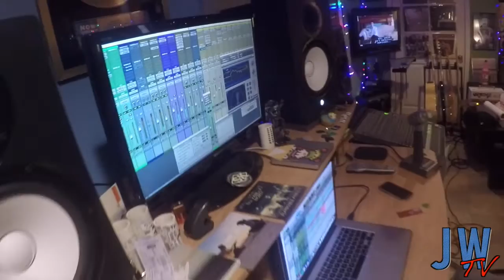Just Waiting Studio Session 8-1-15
Here's a look into what we were doing at The Basement in Westwood, NJ with producer Stephen Kellner. New song coming soon!